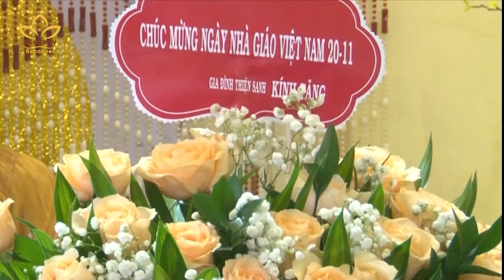FOCUS: Chắp cánh giấc mơ nơi cửa chùa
Phật giáo luôn coi trọng việc giáo dục và đào tạo con người để hướng tới vẻ đẹp chân - thiện - mỹ. Không những thế, với tinh thần nhập thế, chư Tăng Ni, Phật tử luôn quan tâm, giúp đỡ và  tạo điều kiện để thế hệ trẻ được học tập, phát triển toàn diện cả về thể chất và tinh thần. Tiếp nối câu chuyện về sự đồng hành, giúp đỡ của Phật giáo đối với sự nghiệp giáo dục thế hệ trẻ, đặc biệt là những học sinh, sinh viên có hoàn cảnh khó khăn, mời quý vị cùng đến với mảnh đất cố đô để tìm hiểu thêm về lớp học miễn phí tại ngôi chùa Từ Lâm đã mang lại nhiều thay đổi, nhiều cơ hội cho rất nhiều thế hệ học sinh.